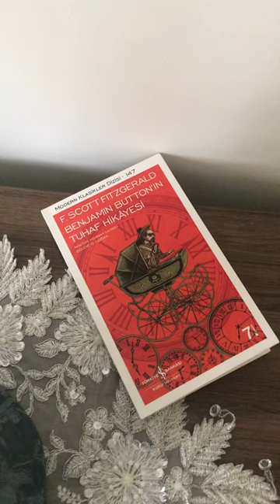Benjamin Button Tuhaf Hikayeleri - #3 Son Bölüm